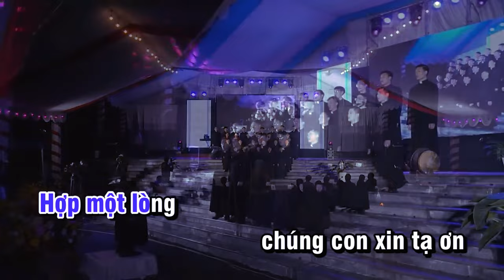25 NĂM HỒNG ÂN - Sáng tác: HÙNG CƯƠNG - HỒNG BÍNH - Ca sĩ: QUÝ THẦY TIỀN CHỦNG VIỆN XÃ ĐOÀI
❤️ Ca khúc: 25 NĂM HỒNG ÂN
✍🏼 Sáng tác: HÙNG CƯƠNG - HỒNG BÍNH
👨‍🎤 Ca sĩ: QUÝ THẦY TIỀN CHỦNG VIỆN XÃ ĐOÀI
🎼 Pdf :
©  Copyright: KARAOKE THÁNH CA CÔNG GIÁO